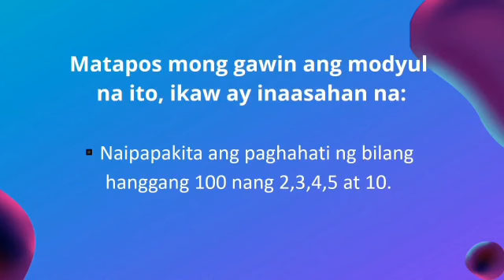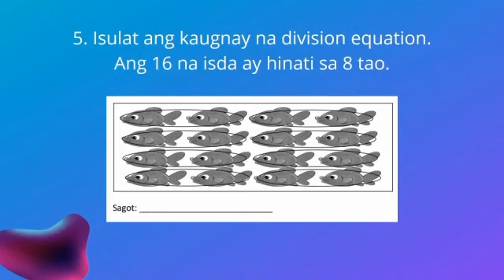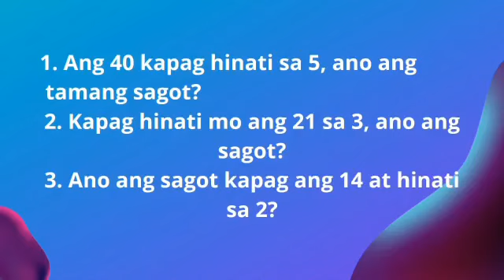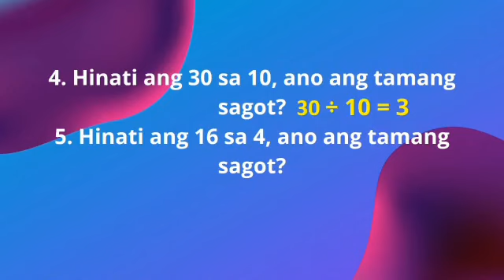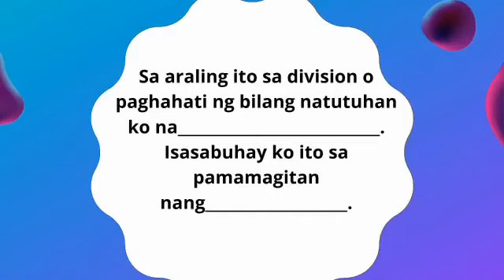Math 2-Week2-Quarter3||DIVISON OF NUMBER UP TO 100 by 2,3,4,5 and 10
Powerpoin Presentation
WHL and Summative test are also available.

Kung gusto nyo pong huminge ng copy message me sa messenger po.
Messenger:   Mamsh Zhie